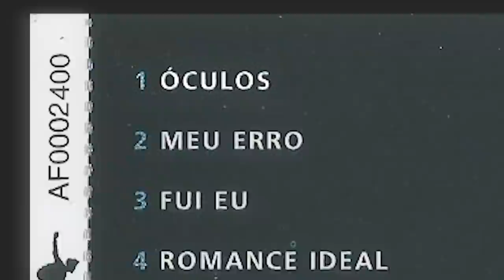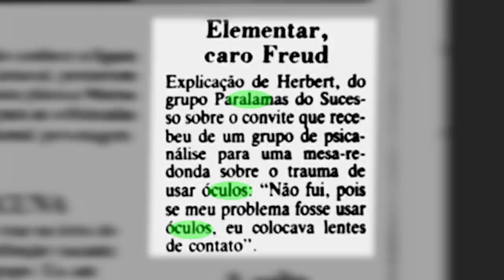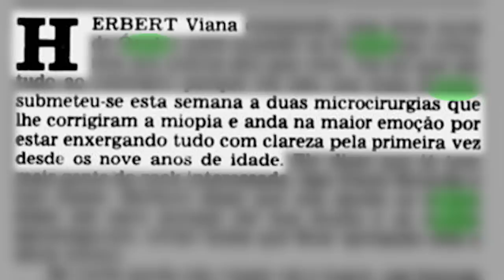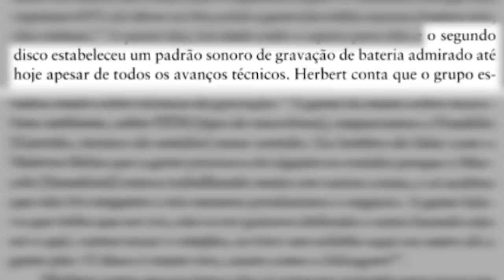Uma música sobre a solidão de Herbert? A história de "ÓCULOS" (Os Paralamas do Sucesso)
Neste vídeo conto a história por trás da canção "Óculos", dos Paralamas do Sucesso, através de 6 curiosidades.

| REFERÊNCIAS BIBLIOGRÁFICAS |
FRANÇA, Jamari. Os Paralamas do Sucesso: vamo batê lata. São Paulo: Ed. 34, 2003.